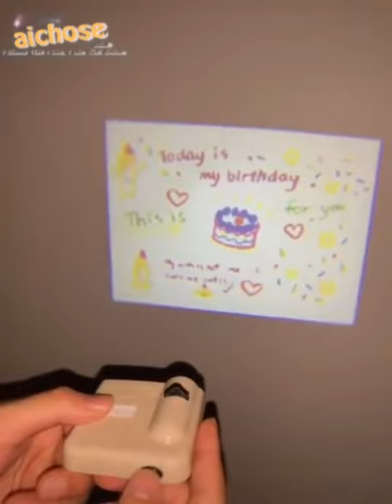Aichose Birthday Projector Light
Great atmosphere for the parties
check in: